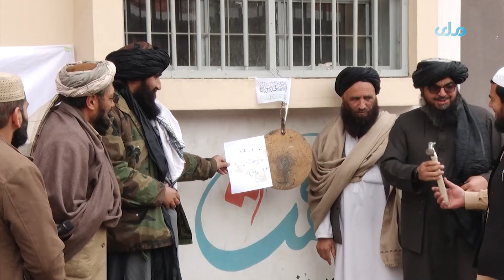سال جدید تعلیمی در مرکز اصلاح و تربیت اطفال نیز آغاز شد